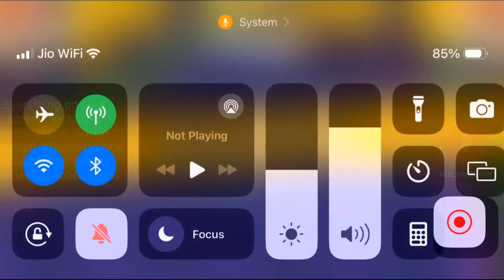We Lost Again 🥹